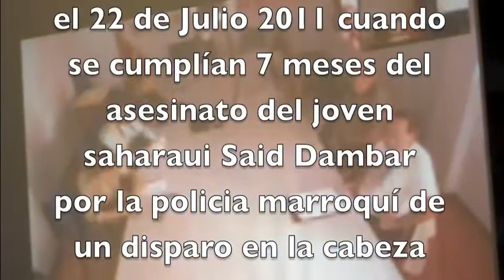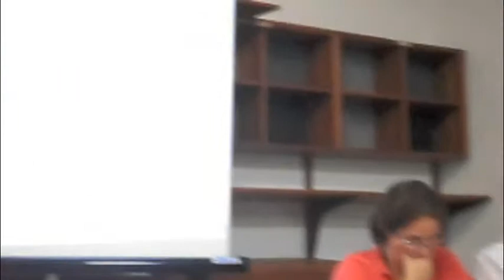Rueda de prensa por videoconferencia de José Morales Brum, 29 Julio 2011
Rueda de prensa por videoconferencia con José Morales Brum, defensor de los derechos del pueblo saharaui que el gobierno español pretende expulsar por denunciar al policía español que encañonó con una pistola a l@s mayores, niñ@s y adult@s, en la manifestación en Arrecife el 22 de Julio 2011 cuando se cumplían 7 meses del asesinato del joven saharaui Said Dambar por la policia marroquí de un disparo en la cabeza

Sedes Co.Bas en Tenerife y Gran Canaria  (Sindicato de Comisiones de Base Canarias) en Santa Cruz de Tenerife, 29 de Julio de 2011